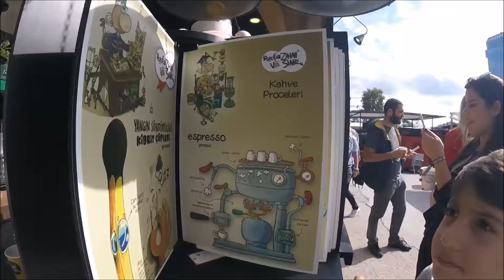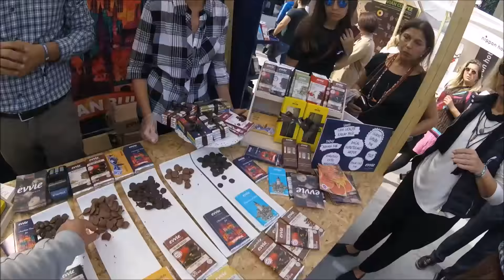5 Dakikada Istanbul Kahve Festivali - 2016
Istanbul Kahve Festivalinde hızlı tur.
Yavaşlatarak da seyredebilirsiniz...